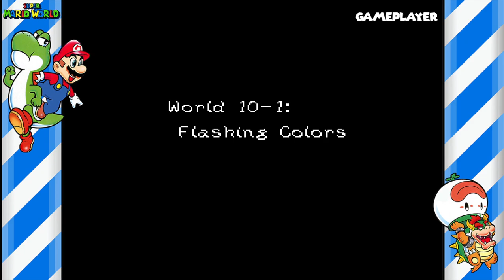New Super Mario World 1: The Twelve Magic Orbs Powered-Up #10 - World 10 (Unseen Lands)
New Super Mario World 1: The Twelve Magic Orbs Powered-Up is a Remake of New Super Mario World 1: The Twelve Magic Orbs created by Pink Gold Peach

Plot:
In a magical realm far away from the Mushroom Kingdom, there are twelve magic orbs, each one with a different elemental power. But one day, Bowser stole each one of them, and gave each orb to one of his minions for them to take over the many different regions of the mushroom world. So it's up for Mario and Luigi to stop Bowser and retrieve all the orbs.

My Name is GamePlayer I make game videos HackRoms Fan games and Compilations
All content of this video was recorded and edited by GamePlayer (2024)